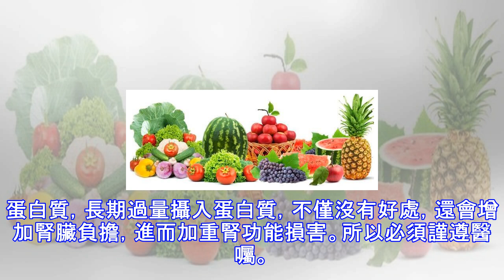尿蛋白居高不下，關鍵是你沒有做到這些！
經常有患者問到：尿蛋白不轉陰是怎麼回事？到底有什麼方法才能讓尿蛋白降下來？蛋白尿最大的危害就在於它會毒蝕腎臟。長時間的蛋白尿，是會直接導致尿毒症出現的！因此，一旦出現蛋白尿異常，就要儘快有效控制並消除，防止病情惡化。今天我們就來講一下如何用「食療」的方法治療蛋白尿偏高。根據引起蛋白尿的腎病種類以及患者病情的不同，我們應該採用不同標準的優質低蛋白飲食。​（1）對於腎病綜合征的患者，宜多吃新鮮水果和蔬菜等，比如牛奶、魚類及綠色蔬菜（可食用的蔬菜有竹筍、白菜、青菜、生菜、捲心菜、莧菜、冬瓜、南瓜、黃瓜、絲瓜、茄子、蕃茄、馬鈴薯等）（2）對於無腎功能損害的腎病綜合征患者，可適當飲食優質低蛋白質食物，比...